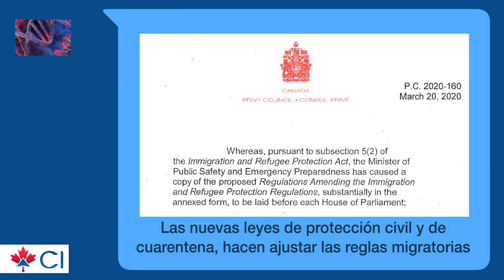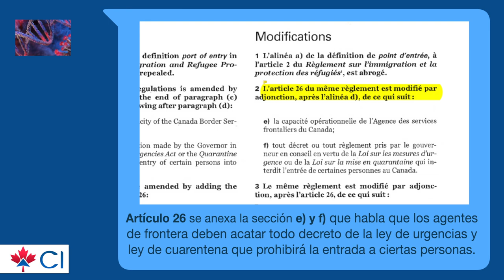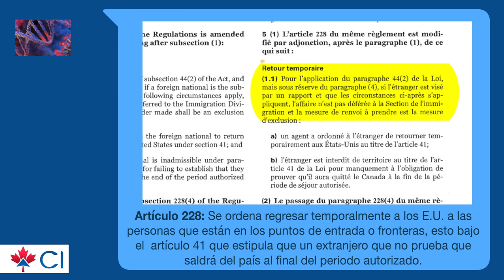Ley de inmigración es modificada para las fronteras Canadienses, Canadá, CI Canadá, Jesús Hernández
Verifica el consultor que te atiende.

Atención:
Los criterios mencionados en este video, son basados en información vigente a la fecha de: 28 marzo del 2020 yque pueden ser sujeto de cambios.

 ——  OTROS LINKS QUE PUEDEN INTERESARTE ——